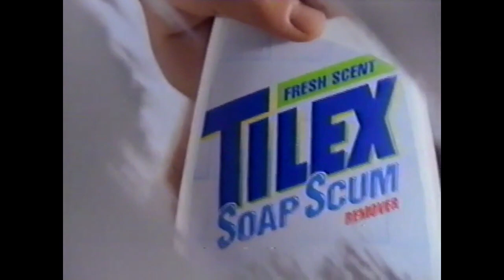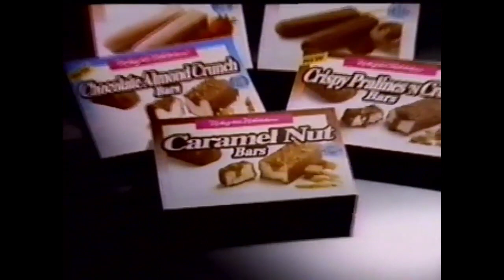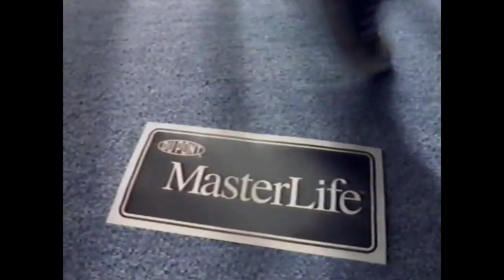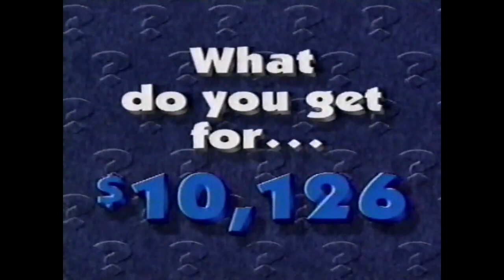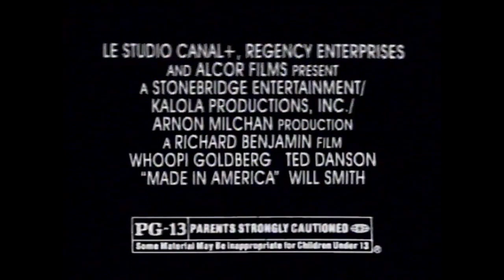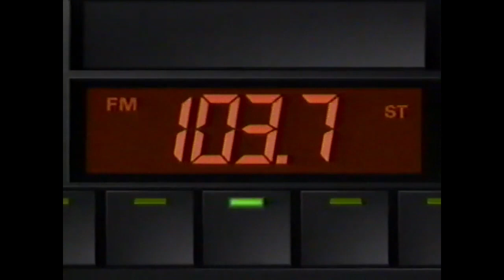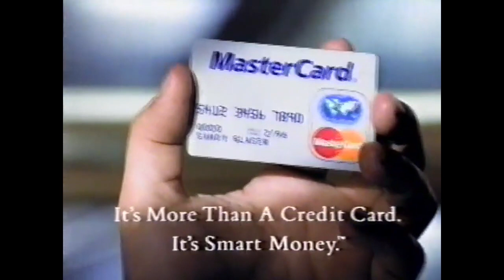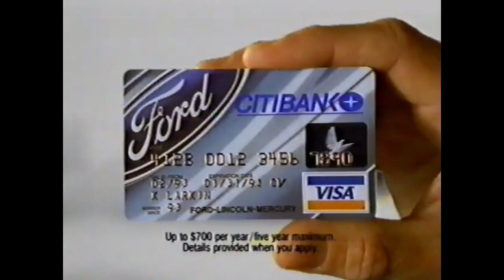NBC (WOWT 6) commercials - May 26, 1993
NBC (WOWT Channel 6 - Omaha) commercials during the NBC Movie of the Week, "Without Warning: Terror in the Towers," on May 26, 1993.